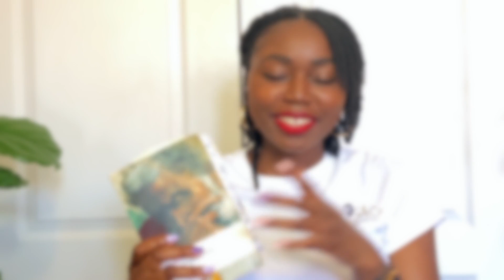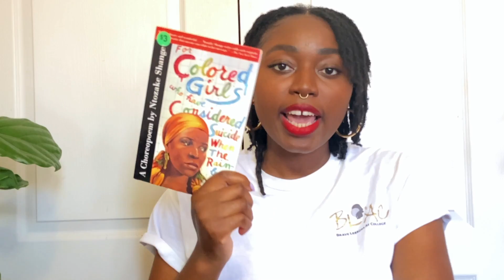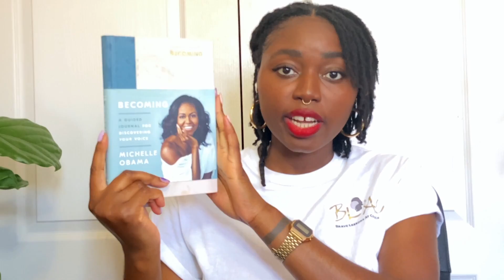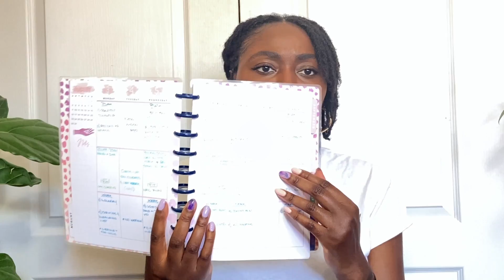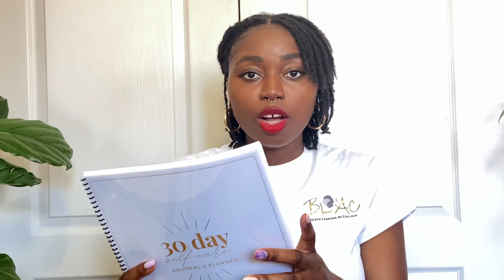2021 Book Recommendations | Mindset Storytelling & Planning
Hey Tribe! As promised, here's part 2 of my book recommendations to improve your overall wellness, mindset, creativity and planning.

I post videos on SUNDAYs & WEDNESDAYs

Take care & stay whole
x Igho